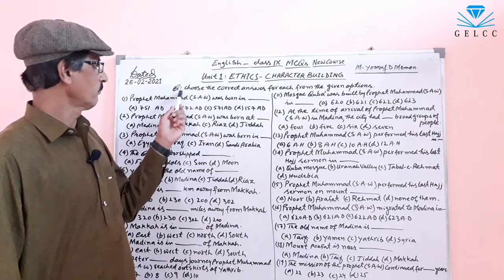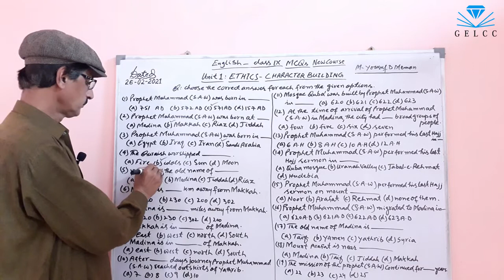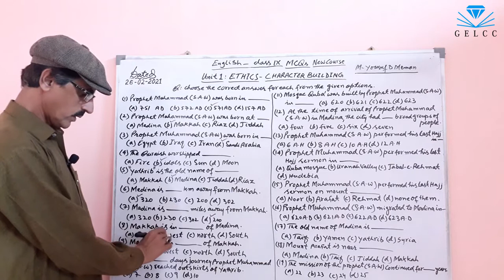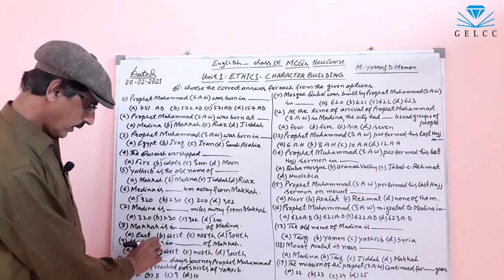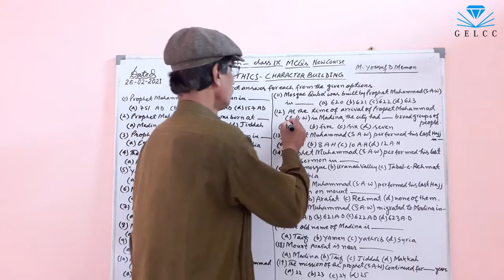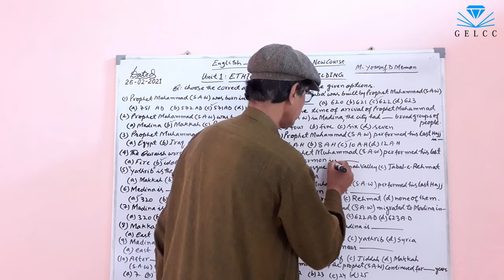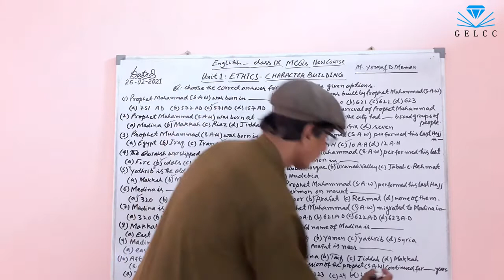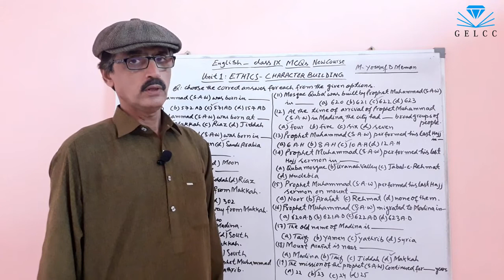English Class 9 New Course - Unit 1 - MCQs - Sindh Textbook Board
In this video the students will learn MCQs of unit 1 of English class 9 new course of Sindh Textbook Board.